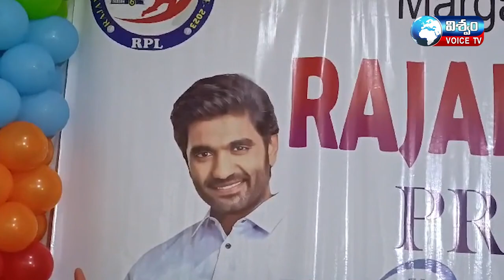ఉద్యోగ, ఉపాధి రంగాల్లో రాణించాలంటే యువత క్రీడలపై ప్రత్యేకంగా దృష్టి సారించాలని ఎంపి మార్గాని భరత్‌ ర